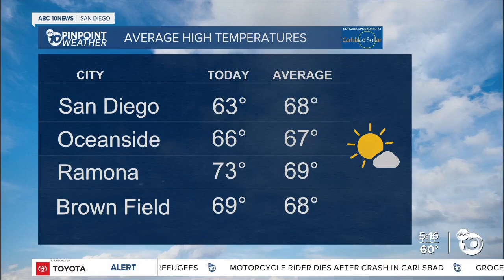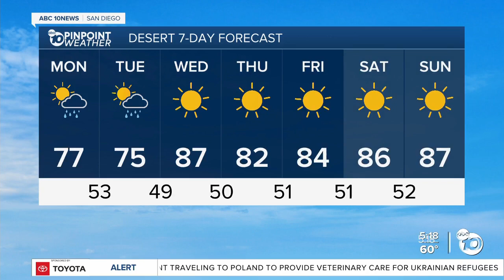ABC 10News Pinpoint Weather with Meteorologist Leah Pezzetti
An atmospheric river is approaching Southern California.